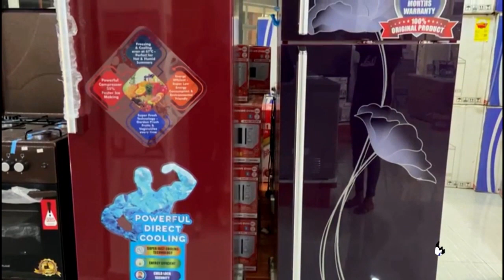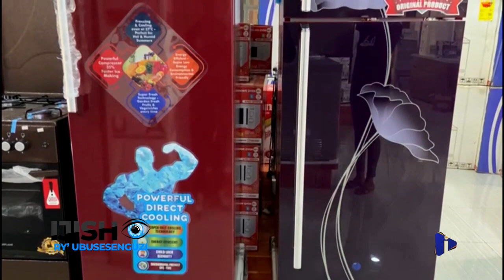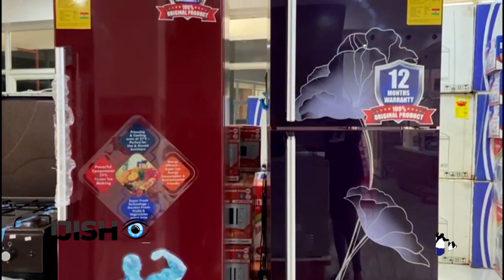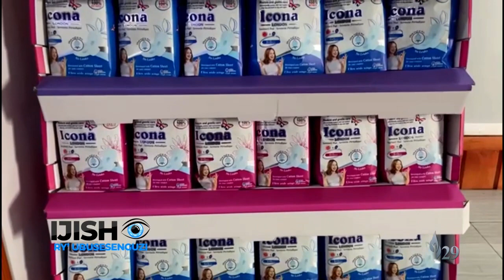Itandukaniro n’umwihariko Icona London yazanye ku isoko ryo mu Rwanda.